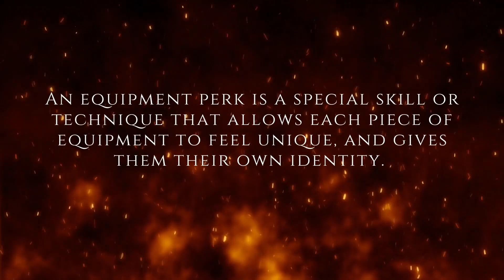Make Your Choice of Weapon Matter!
Make Your Choice of Weapon Matter! | Crit Academy Dungeons & Dragons Podcast

🚩 *NOW LIVE ON KICKSTARTER* Exotic Equipment Perks for 5e
A collection of new perks for your 5th edition equipment! Your choice of weapons and armor will matter with these unique features!